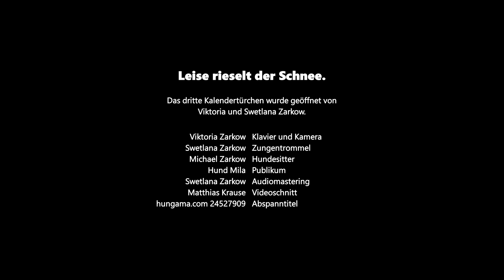03 LEISE RIESELT DER SCHNEE | FÜRSTENWALDER online ADVENTSKALENDER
Hausmusik bei Zarkow's mit Klavier und Zungentrommel. Auch Hund Mila genießt die Stimmung bei "Leise rieselt der Schnee".

Der Fürstenwalder online ADVENTSKALENDER soll ein kleiner Ersatz für die fehlende Gemeinschaft während der Adventszeit mit Kontaktbeschränkungen sein.
Allein Gott zur Ehre!

Vorgetragene Titel mit urheberrechtlichen Inhalten werden über die GEMA Kundennummer 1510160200 abgerechnet und vergütet. Unsere Gemeinde besitzt zudem die CCLI Kundennummer 5078782.

Wir sind eine kleine Gemeinde innerhalb der Neuapostolischen Kirche Berlin-Brandenburg K.d.ö.R.
Wir betreiben diesen YouTube-Kanal zur Verbreitung der rettenden Botschaft von JESUS CHRISTUS und zur Freude SEINER Anhänger.

Leider wissen wir nicht immer, an wen wir uns wenden müssen, um urheberrechtskonform zu handeln. Deshalb würden wir uns freuen, wenn Sie uns dabei helfen könnten. Kennen Sie Urheberrechtsinhaber, die hier bisher nicht berücksichtigt wurden?

Herzlichen Dank für Ihre Unterstützung. GOTT segne Sie!

We are a small congregation within the New Apostolic Church Berlin-Brandenburg K.d.ö.R.
We operate this YouTube channel to spread the saving message of JESUS CHRIST and to the joy of HIS followers.

Unfortunately, we do not always know who to turn to in order to act in accordance with copyright law. Therefore we would be pleased if you could help us with this.

Thank you very much for your support. GOD bless you!